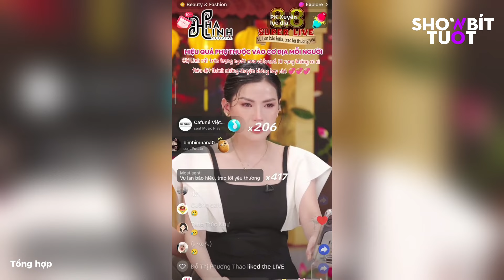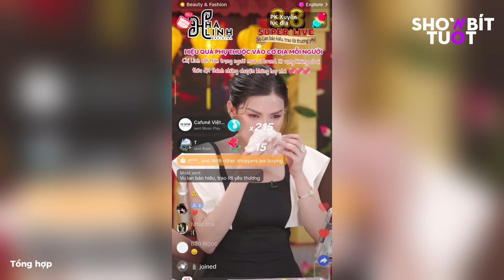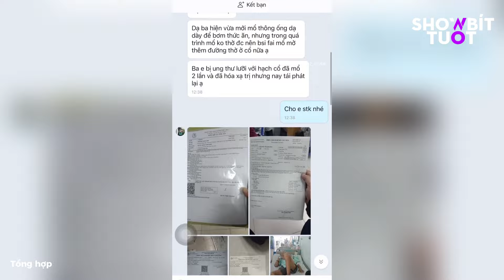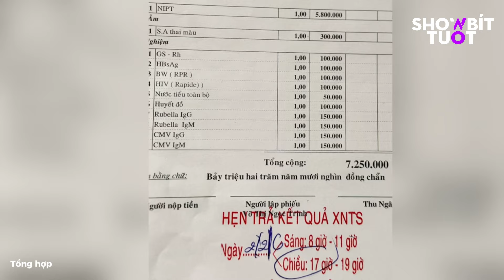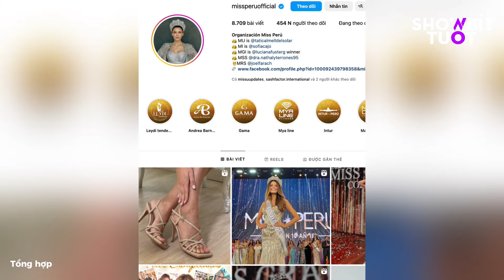Ngày 09/08: Tín Nguyễn xúc động khi nhận được giúp đỡ từ khán giả-Đoàn Di Băng thông báo mất con